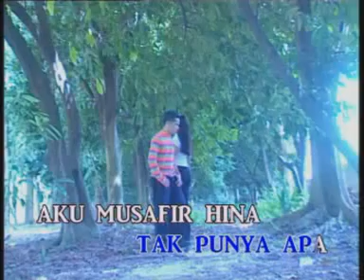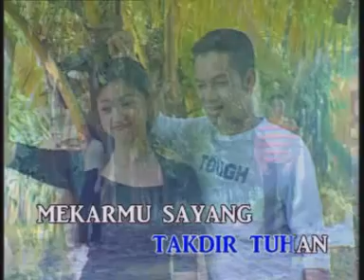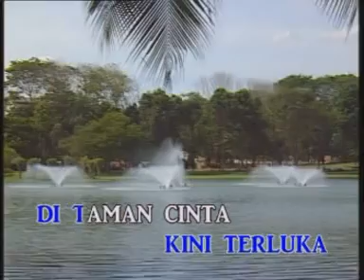Bunga Larangan - UG 14